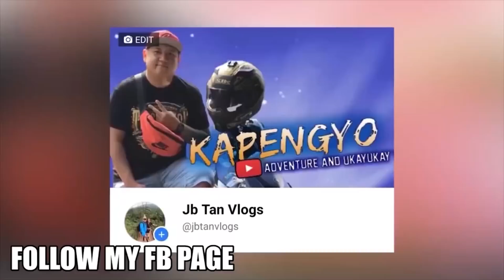JORMIEL LABADOR VS CASIMERO "CANCEL" ANG LABAN? - REACTION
sa mga gustong maka nood ng battle of youtubers live register na po kayo👇